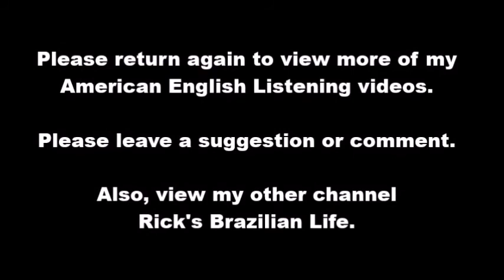Present Tense with Subtitles in English and Portuguese.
This video helps ESL students to practice their English listening and comprehension skills.
Subtitles in English and Portuguese.